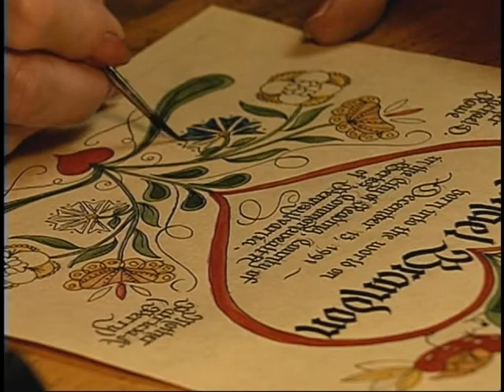Expressions of Common Hands-Folk Art of the Pennsylvania Dutch: Conclusion